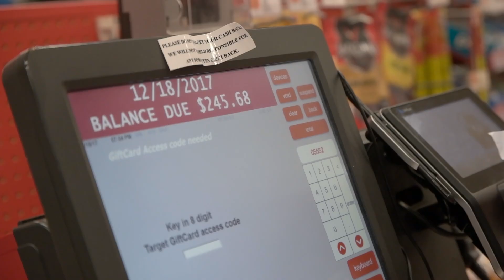PAL Shop With A Cop, Heroes & Helpers